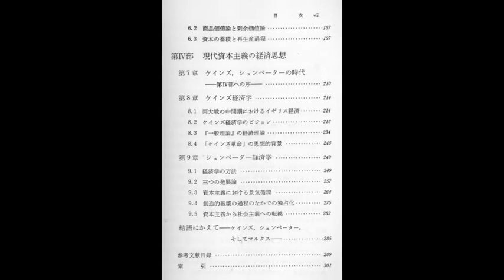岡田純一「経済思想史」9-2‹東洋経済新報社›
画像は該当部分の目次です。９－１は既にupしてあります。シュムぺーターの９－２「三つの発展論」。段階的結論は、その後で出てくる結論を知らないとわかりにくい場合があります。ある理論なり学説ができて、それが社会の常識になっている場合には、その常識の中にある次世代は途中の結論は中途半端で理解しにくいように思えるでしょう。ですから、消化不良で進んでいかなければならないわけです。最後まで読んで知って初めて途中経過が頷けるようになる。学問的成果だけを理解修得するには、成立理由経過を知らなくても十分なのかもしれませんね。